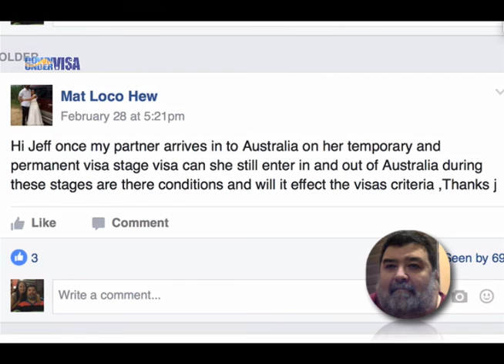Does a partner visa allow multiple entry travel?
Do Australian partner visas allow multiple entry travel after they are granted? Can the Filipina visa holder travel back and forth to the Philippines freely?

A frequent concern to Filipina ladies married to Australian men is whether they can travel back and forth to the Philippines to visit family after the visa is granted. There are short-term issues with bridging visas and long-term issues with Resident Return Visas, all of which are discussed on the video.

Jeff Harvie is the Registered Migration Agent with Down Under Visa, the biggest, busiest and best Migration Agency practice in Manila, who specialise in partner visas (fiancee visas and spouse visas), tourist visas and family visas for Australian Filipina couples wanting to migrate to Australia from the Philippines.

The Down Under Visa - Visa Q & A Group is a Facebook group where you can join and ask about Australia visas from Philippines and get advice from a qualified expert.

We apply for visa applications electronically through the Australian Embassy in Manila or DIBP in Australia. You and your lady from the Philippines are in very safe hands with Jeff Harvie and the team.